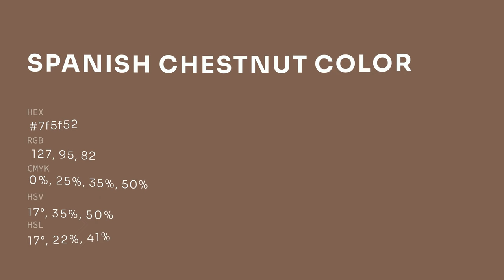Spanish Chestnut color 7f5f52 hex color - Brown color - Cool color 7f5f52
What color is Spanish Chestnut ? 7f5f52 hex color - Brown color - Cool color 7f5f52

Hex 7f5f52 Color Code is also known as Spanish Chestnut color.